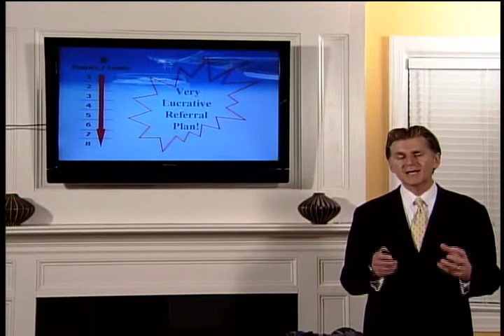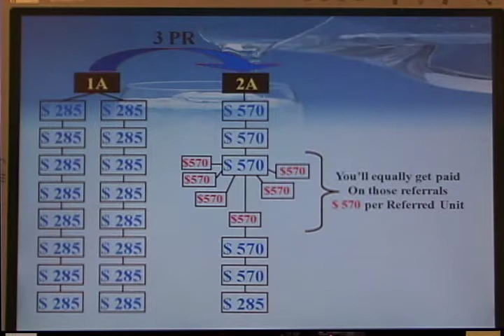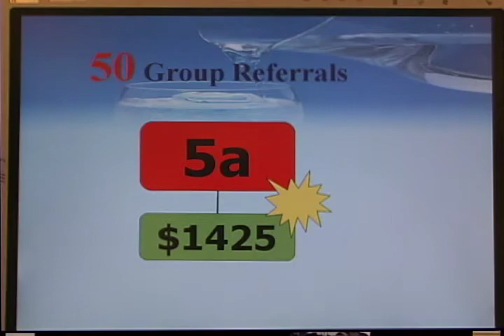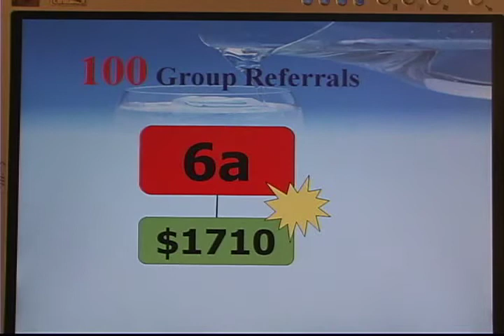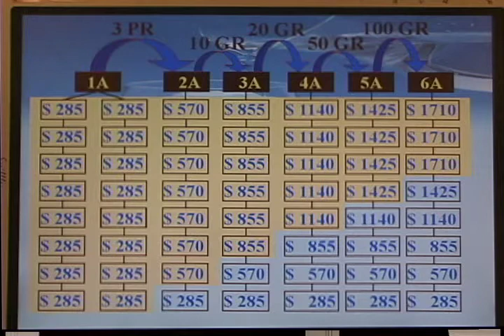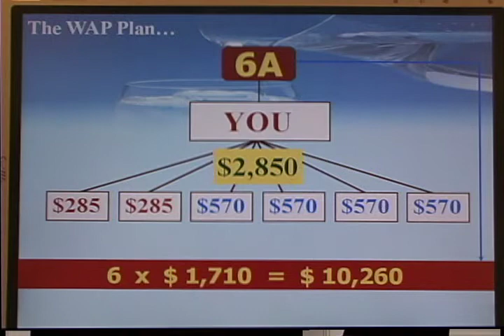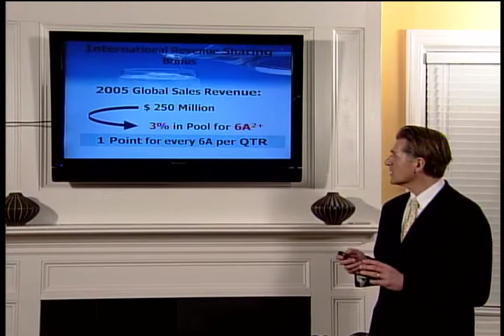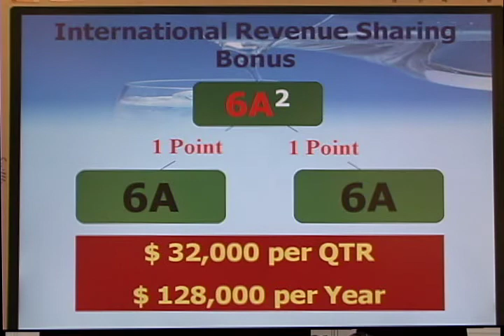Health Revolution 8